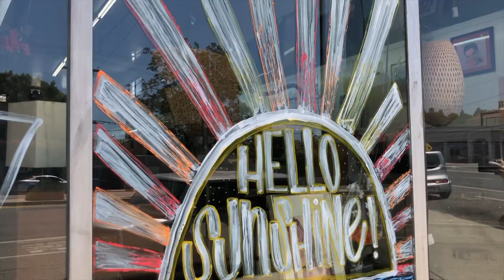Thrifting in LA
🛋🛍HEY FRIENDS🛍🛋

SAINT VINCENT DE PAUL’s

LA ROADS Thrift Store

HUGE thank u to my editor Megan! Below are her details 🌈🌟⛅️